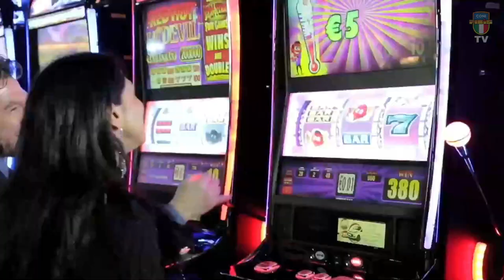Vincenzo Boccia VS Giorgio Colombo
Trasmissione in diretta dei Campionati Italiani 2017/2018, svolta nella città di Saint Vincent presso il Palais zona centro congressi.
La prova è svolta con modalità di gioco differenti a seconda della categoria.